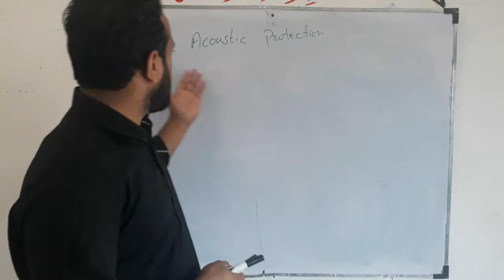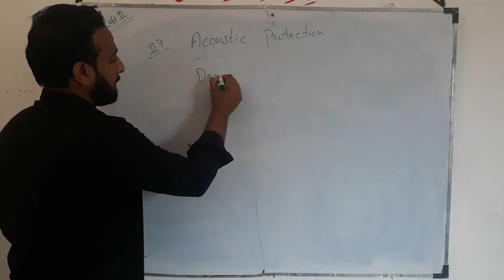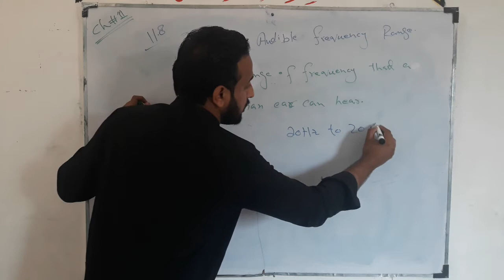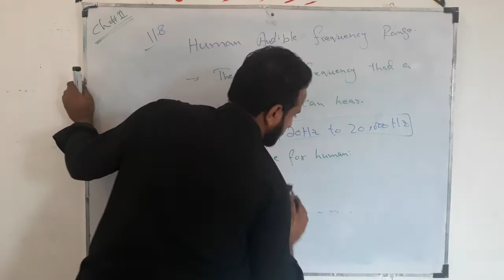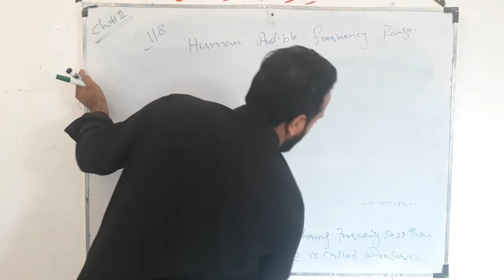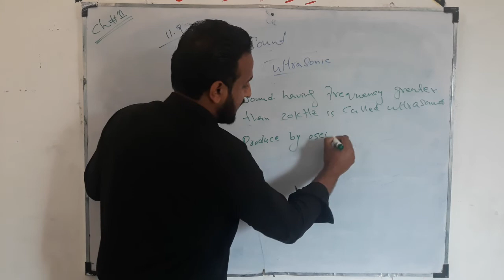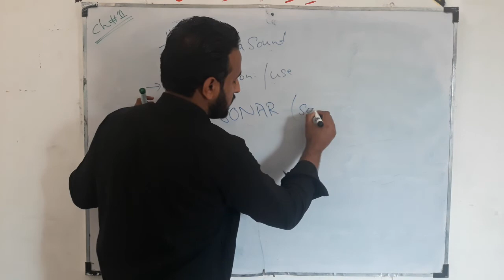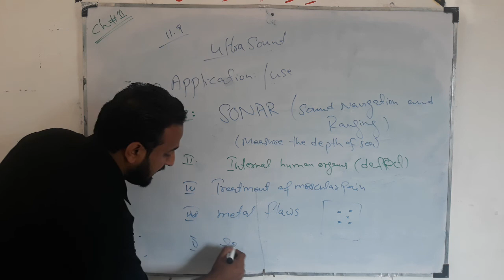Acoustic Protection, Audible Frequency Range, Ultrasound, Physics Class 10th Ch#11, By Ehtizaz Ahmed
give your feedback it will be really helpful for me to improve my abilities and my lesson for the students